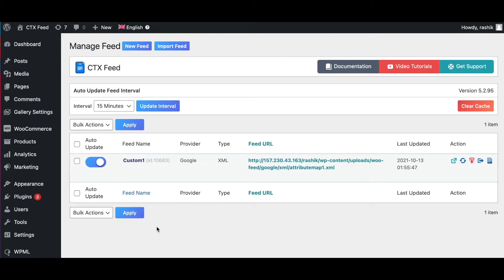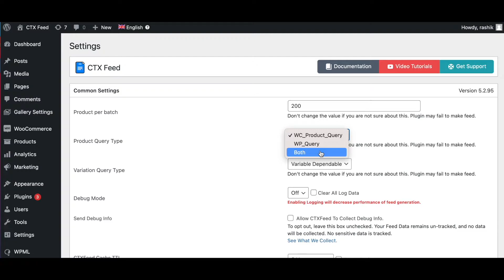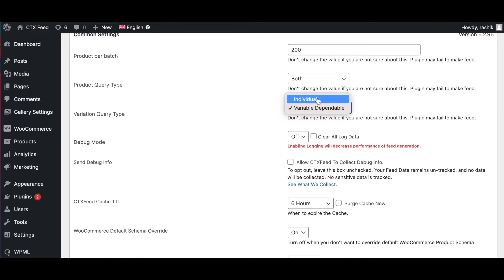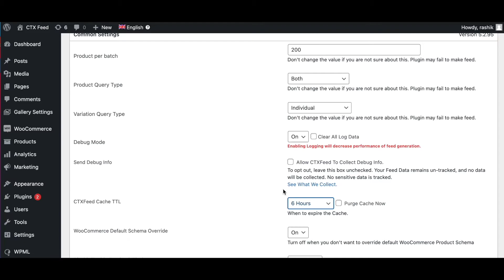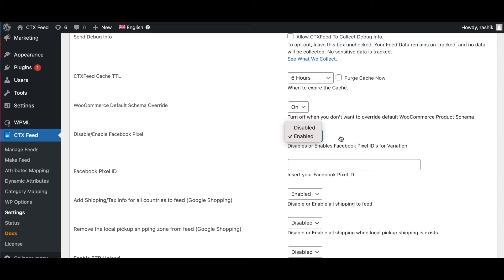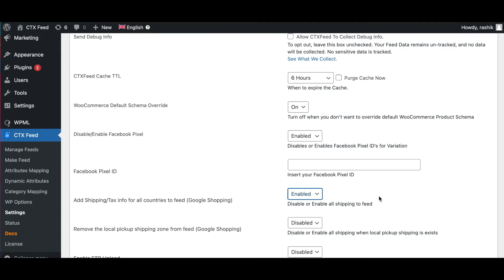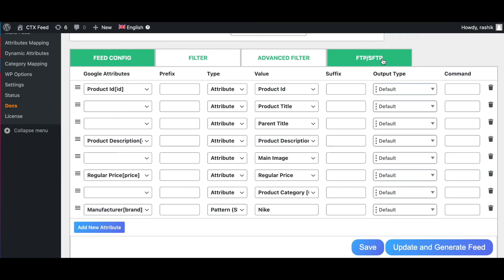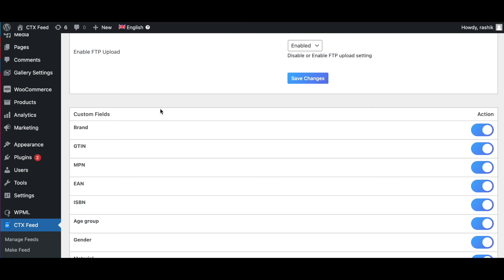CTX Feed Plugin Settings | WooCommerce Product Feed Manager - WebAppick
In this video, you will get an introduction to CTX Feed plugin settings. CTX Feed is one of the most used and popular product feed generator plugins for WooCommerce.

Product Feed means a file where product information is included. There are a couple of WordPress plugins in the market to generate the product feed. But the CTX Feed plugin provides multiple special features.

Here’s the list of the common settings of CTX Feed:
1. Product per batch
2. Product Query Type
3. Variation Query Type
4. Debug Mode
5. Debug Info
6. CTX Feed Cache TTL
7. WooCommerce Default Schema Override
8. Disable/Enable Facebook Pixel
9. Facebook Pixel ID
10. Add Shipping/Tax info for all countries to feed (Google Shopping)
11. Remove the local pickup shipping zone from feed (Google Shopping)
12. Enable FTP Upload

So, let’s watch the video to learn everything about CTX Feed -  WooCommerce Product Feed generator plugin settings.

Chapters:
0:00 CTX Feed Plugin Settings (Intro)
0:13 Settings
0:25 Product Per Batch
1:03 Product Query Type
2:01 Variation Query Type
2:28 Debug Mode
3:00 Debug Info
3:25 CTX Feed Cache TTL
3:56 WooCommerce Default Schema Override
4:18 Disable/Enable Facebook Pixel
4:39 Add Shipping/Tax info for all countries to feed (Google Shopping)
5:15 Remove the local pickup shipping zone from feed (Google Shopping)
5:34 Enable FTP Upload
7:05 Custom Fields